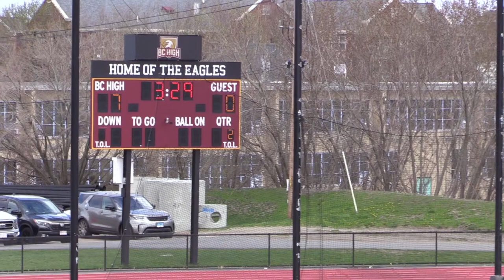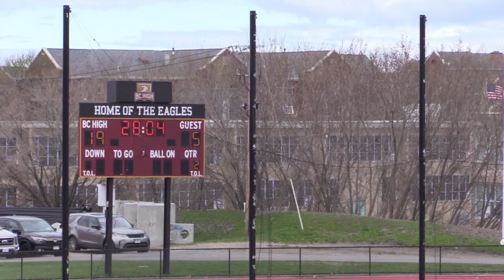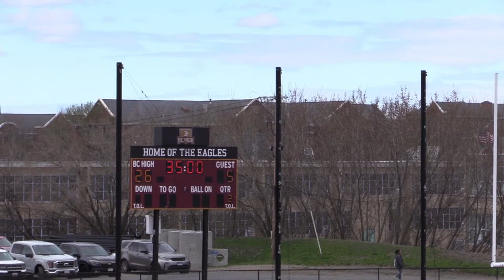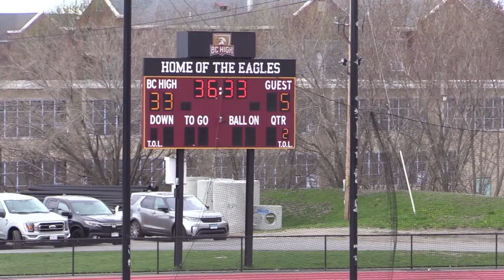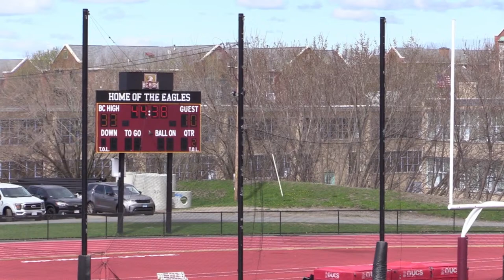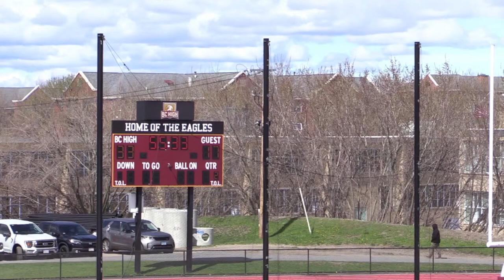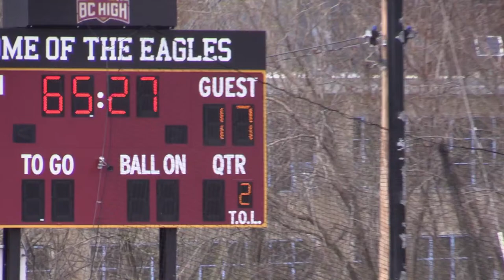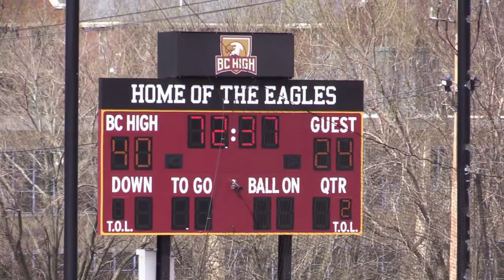BC High Rugby vs Greenwich CT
Live from Murphy Family Stadium